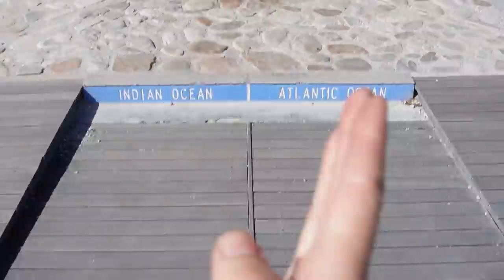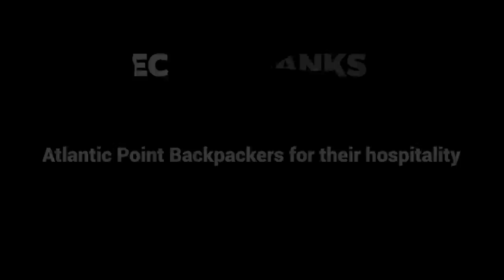Amazing Adventure I made it to the Tip of Africa! Epic Ride from Cape Agulhas to Cape Town - EP. 155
Finally, after three years on the African continent, I arrived at Africa's southernmost point, Cape Agulhas! It felt rewarding and sentimental because my African journey was coming to an end. The road to Cape Town took me along the breathtaking Garden Route, and once there, I got to enjoy the hostel life at the Atlantic Point Backpackers.

VIDEO RECORDING DATE: FEBRUARY 2021